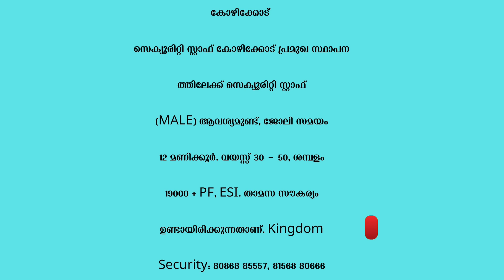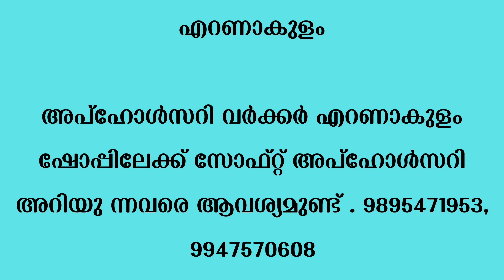job vacancy 2023|job vacancy in kerala|private jobs 2023|job vacancy today/job vacancy malayalam#job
job vacancy 2022
job vacancyl
job Malayalam
job kerala
job vacancy in kerala